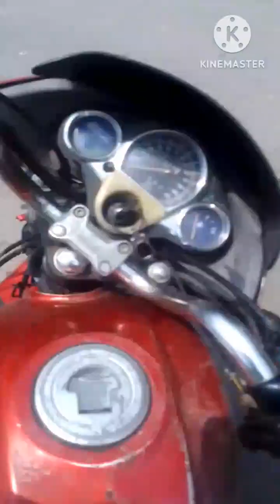hlo guys ajj hum apna home sa vlog shoot krr raha hai🥰hum abi apna udhampur exlpore krr raha hai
hlo guys ajj hum vlog shoot krrna ja raha hai

 please sport bnai rakna yrr ajj kal app

channel Dion chal raha hai 🥺😔😱 plzz

kerdiya kero